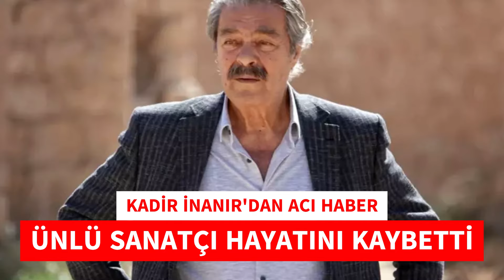KADİR İNANIR'DAN ACI HABER GELDİ ÖLMEDEN SON İSTEĞİ HERKESİ AĞLATTI ÜNLÜ SANATÇI CENAZE SEDA SAYAN